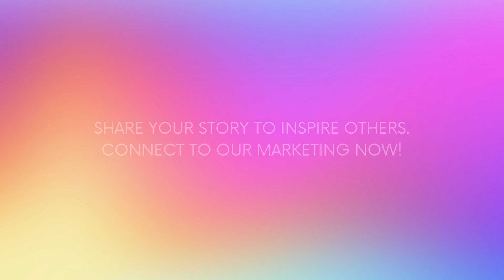AVAIL FC BIO SANITARY PADS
HERBS N MINERALS